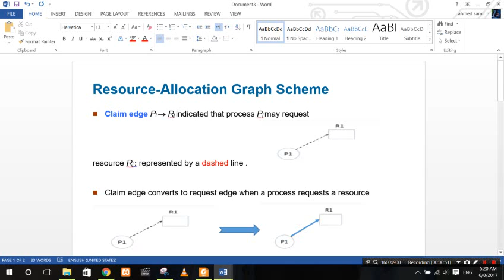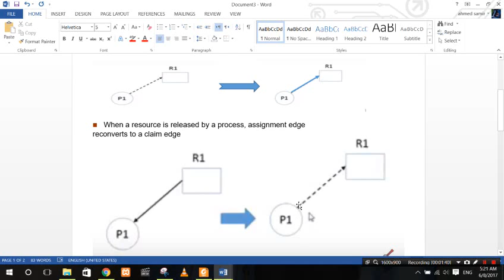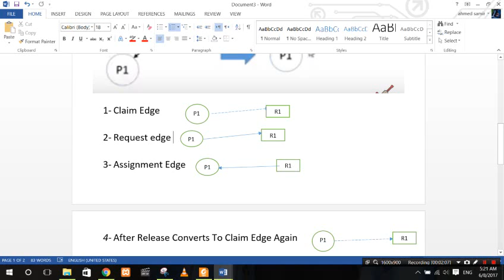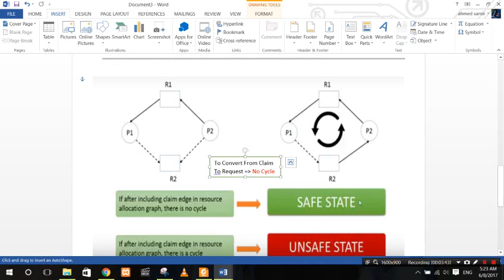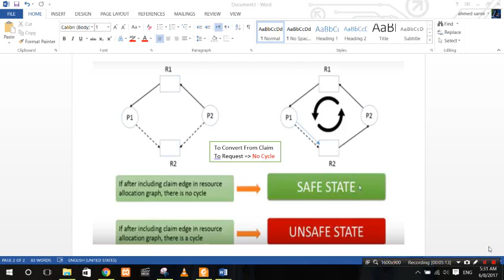Ch7 Part5 (Deadlock Resource-Allocation Graph Scheme)